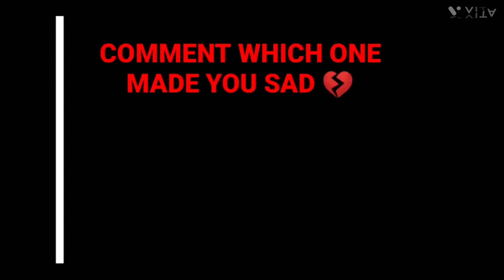Top 10: LUXURY Car CRASH TEST ! ! !